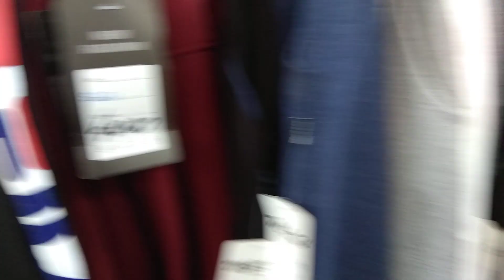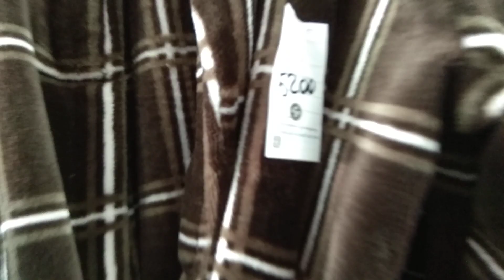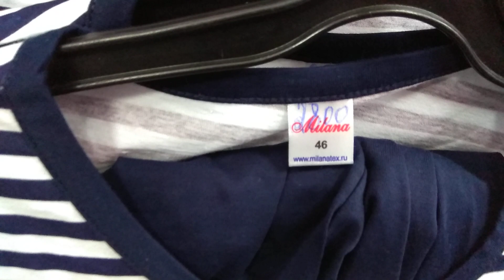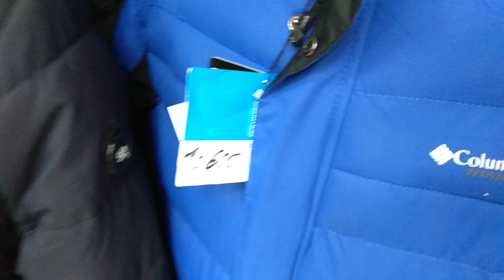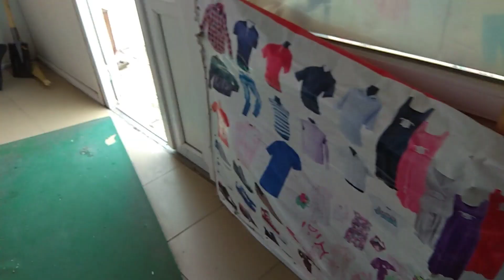👚ОБЗОР МАГАЗИНА👢ЭКОНОМ КЛАСС👠ЩУЧИНСК🎒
Меня зовут Татьяна, живу в городе Щучинск. Делитесь с друзьями, пишите комментарии с пожеланиями и предложениями, что конкретно вы хотели увидеть на моем канале. Если это вам интересно, я буду рада!